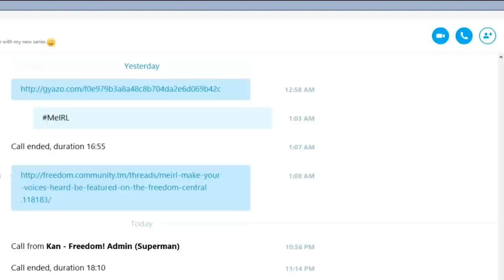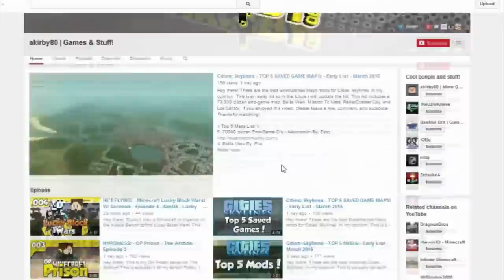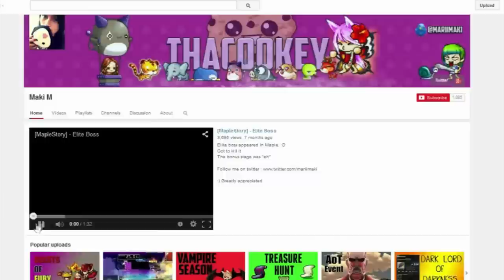ForumFlash - Introduction "What ever happened to the 101 designers?"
In this pilot episode Anthony Smith tells the Freedom! family about his new role as head of PR. Anthony also introduces the new name for the old Forum Show which is now Forum Flash! Andrew Kan is here to give some updates, and have some updates on very important Freedom! and forum issues! :-)

▼ Links

▼ Heartbeat

▼ Freedom!

▼ Music